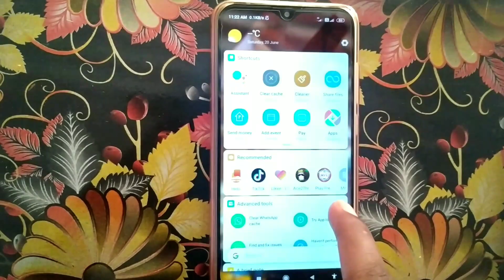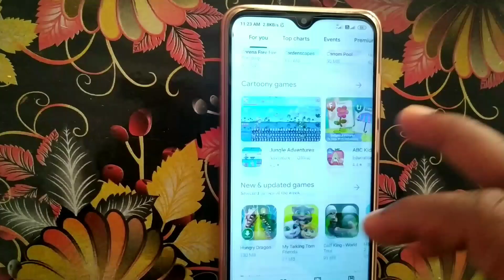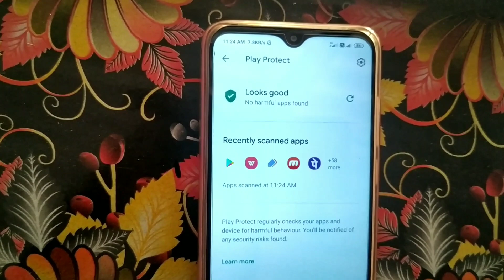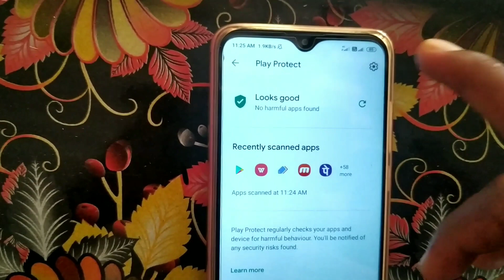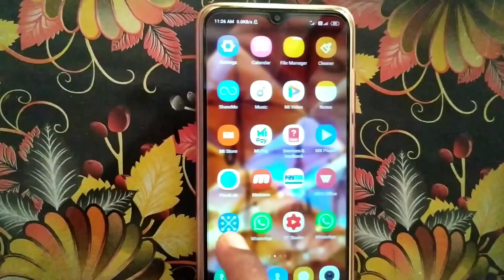Play store hidden secret settings||Play store లో 99% ఈ సెట్టింగ్ గురించి ఎవరికీ తెలియదు